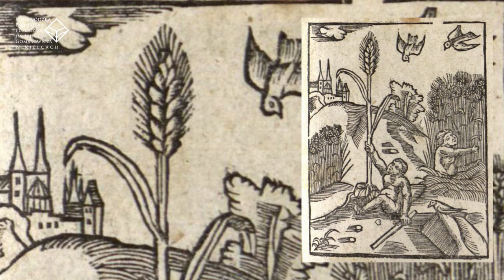Kłos podcast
Dział Zbiorów Zabytkowych i Regionalnych na czas wakacyjny prezentuje Państwu cykl Lato widziane oczami ludowych podań. Wykorzystując materiały dostępne w Czytelni Regionalnej udostępnimy krótkie, mniej znane wierzenia, przepowiednie i legendy naszych przodków w postaci dźwiękowej.
Zapraszamy do zapoznania się z regionalnymi „mądrościami ludowymi”.
Część 3 "Kłos"